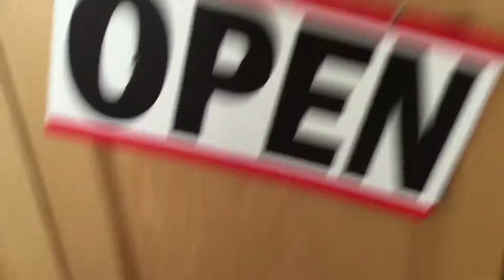There's A Smurf in Our Closet!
Hero Beary and Aunt Cass Search for Some Hidden Things That Don't Get Scary.

They Would Not Get in Pursuit for Monsters That Are Kind of Being Like Hidden Figures.

Also, They Open Up The Closet Revealing A Smurf Holding Root Beer.

Blue Does Not Care on What Aunt Cass Saw Inside The Closet.

Hero Warns This Blue Fellow That He'll Get Out of This House Before He Strangles Him Up.

No True Blue Creature Was Drunk, A True Blue Smurf is A Suspect.

Guess That Smurf Might Be Smaller Than The Evil Monkey in Chris Griffin's Closet.